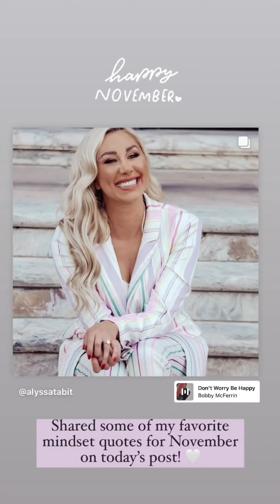Freddie & Alyssa 11/1-2/21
A Day In The Life: Filming skits, Happy November, Benji, food & motivation, Allure Realty & trash talk!